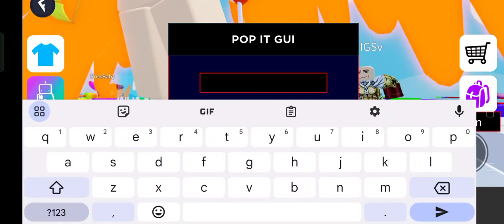Pop it trading gui buyer script showcase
Script: Coming Soon

Credit: (Balligusapo)

Music Used From Video:
N/A